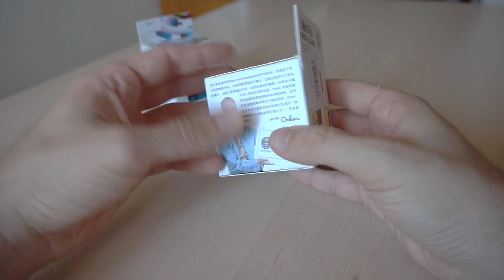El 3x3 con IMANES más BARATO! [lightake]